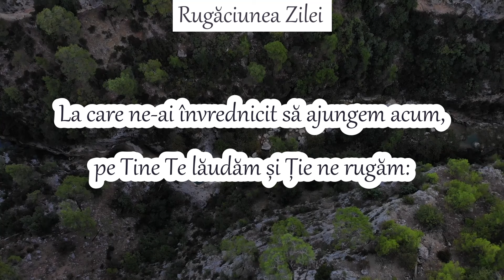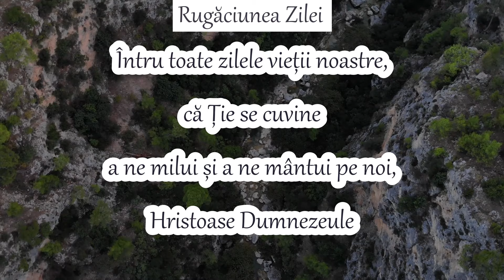RUGĂCIUNEA ZILEI DE JOI - SE SPUNE ÎN FIECARE POST DE TOT CREȘTINUL! DOAMNE AJUTĂ! MULȚUMIM DOAMNE!